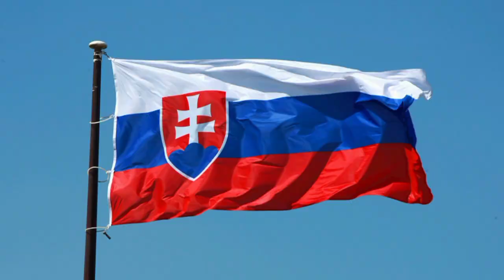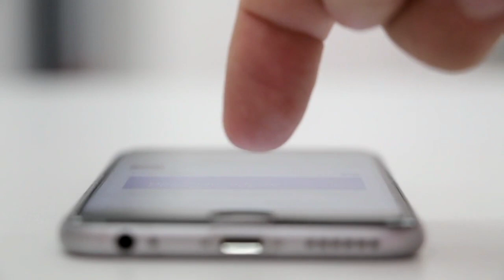5 देश जहां मुसलमान नहीं रह सकते है | 5 country muslim are not allowed | Mystica fact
5 देश जहां मुसलमान नहीं रह सकते है | 5 country muslim are not allowed | Mystica fact |

5 Country Where Muslims are not allowed
Top 5 Countries Where Muslim not live
Country Where Islam ban
Countries With No Mosque
Islam in Slovakia
No Mosque in Slovakia
Muslim population in Slovakia
Islam in North Korea
How many Mosques in North Korea
Islam in Solomon Island
Mosque in Solomon Island
Solomon Island Muslim Population
Muslim in Vatican City
Muslim population in Vatican City
Musque in Vatican City
Islam in Tokelau
Facts About Tokelau
Hindu scientist Accepted islam
Islamic Video